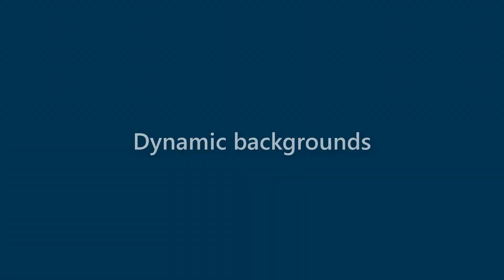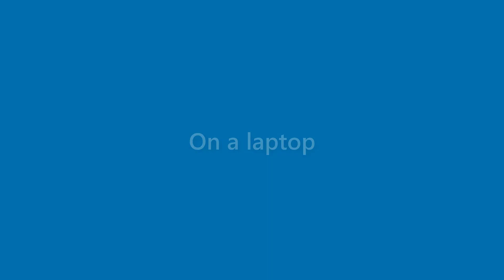Perry Talley - appearance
Name Look - Perry Talley - appearance. In this video we present "Perry Talley" name look and feel in various scenarios.
This video will cover:
How does "Perry Talley" look as a personal letterhead?
How does "Perry Talley" look on a business card?
How does "Perry Talley" look on a computer/laptop screen?
How does "Perry Talley" look with different background colors?
How does "Perry Talley" look with various fonts?